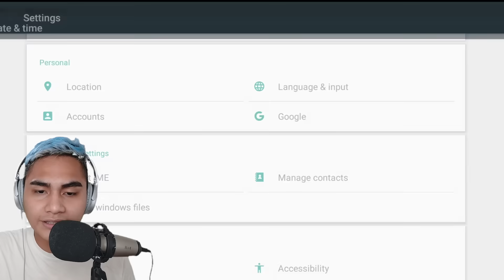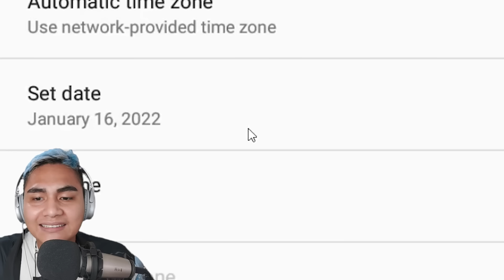Nag CHEAT AKO PARA Makuha Si SUPER SISIW! || Manok Na Pula Part 11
Kristian PH, Evo kaloko, Playofel , Pepesan, JenAnimation, Roblox